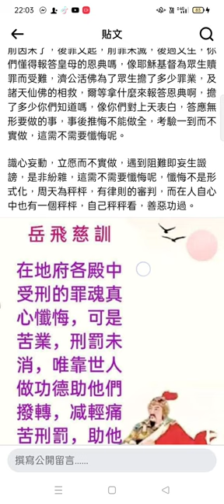2024 09 01網傳#岳飛#岳武穆王#岳府元帥#慈訓#聖訓